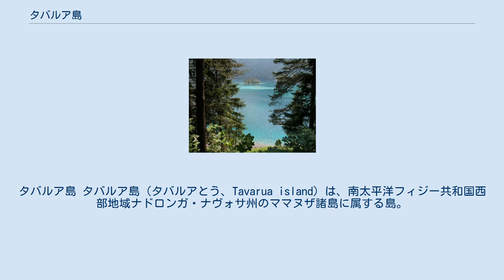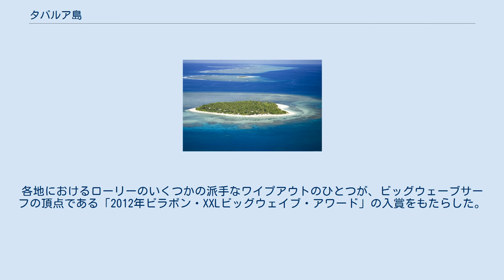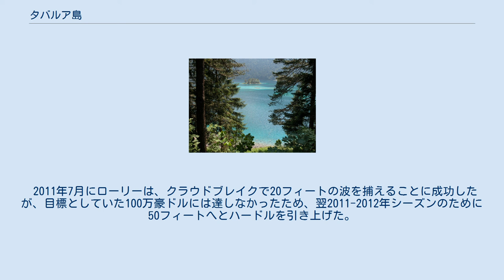タバルア島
タバルア島 タバルア島（タバルアとう、Tavarua island）は、南太平洋フィジー共和国西部地域ナドロンガ・ナヴォサ州のママヌザ諸島に属する島。
120,000m2（29エーカー）の面積を持つハートの形をした島で、珊瑚礁に囲まれている。
フィジー最後の楽園と呼ばれるリゾート島で、フィジー本島のビティレブ島の近くにある。
 タバルア島では、サーフィン、スポーツフィッシング、スキューバダイビング、シュノーケリング、シーカヤックなどが楽しまれている。
レストランと2つのバーに加え、プール、温泉、トレーニング施設とテニスコートがある。
 サーフィンにおいては、クラウドブレイク、レストランツ、タバルア・ライツ、スイミング・ポールズ、ナモツ・レフト、ウィルクス・パス、デスパレーションズの7つの波のブレークポイントが利用できる。
このうちクラウドブレイクが著名で、1マイル沖合いの珊瑚礁の上で強力な波が発生する。
サーフィンの初心者は「キディーランド」で目前の波でサーフィンを学びながら楽しむことができる。
年に一度、島が主催するプロサーファーの競技会が開催され、インターネット上でも観戦することができる。
 サーファーのジェフ・ローリーは、2011年7月12日と13日にクラウドブレイクで発生したスーパースウェル（超大波）で際立っていた。
各地におけるローリーのいくつかの派手なワイプアウトのひとつが、ビッグウェーブサーフの頂点である「2012年ビラボン・XXLビッグウェイブ・アワード」の入賞をもたらした。
 2010年、ローリーは、オーストラリア乳がん患者支援団体（Breast Cancer Australia）の資金を100万豪ドル増資するために、ジェットスキーのアシストなしに20フィートの波を捕らえることに関したチャリティ基金を設立した。
 2011年7月にローリーは、クラウドブレイクで20フィートの波を捕えることに成功したが、目標としていた100万豪ドルには達しなかったため、翌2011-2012年シーズンのために50フィートへとハードルを引き上げた。